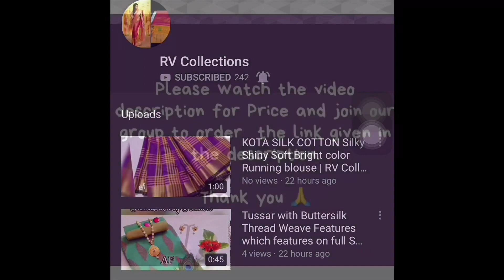Digital Printed Organza Sarees | CoD | RV Collections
Organza Digital Printed
Fabric: Saree - Organza , Blouse - Banglori Cotton

Size: Saree Length With Running Blouse - 6.30 Mtr

Work: Digital Printed

Jamdani Sarees,
bridal sarees,
kuppadam sarees,
uppada sarees,
chiffon sarees,
chettinad sarees,
Wedding sarees,
Party wear sarees,
Banarasi sarees,
Bangalore silk sarees,
Linen Sarees,
Ikkat sarees,
Two tone sarees,
Hadloom sarees,
Organza sarees,
Organsa sarees,
half sarees,
Rayon Kurtis,
Bandhani Sarees,
saris,
Daily wear sarees,
Blouse designs,
Bridal sarees,
Marriage collections,
latest sarees,
lehanga designs
gotapatti sarees
organza sarees
sarees
rv collections Sarees
sana silk